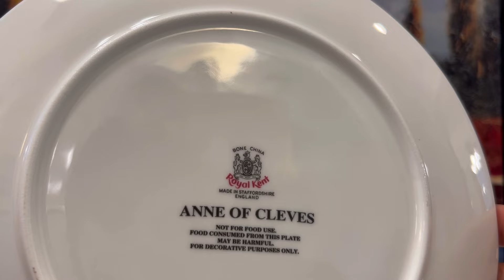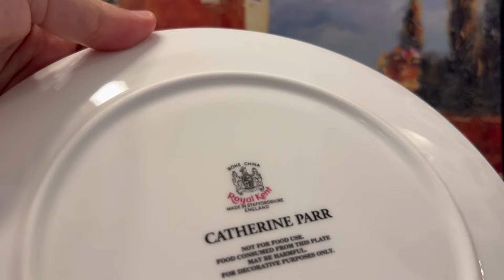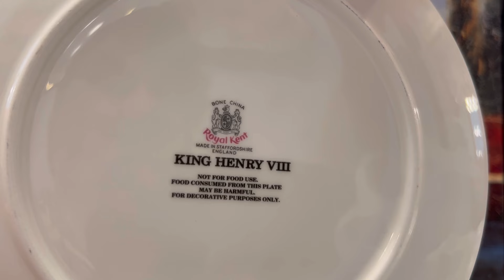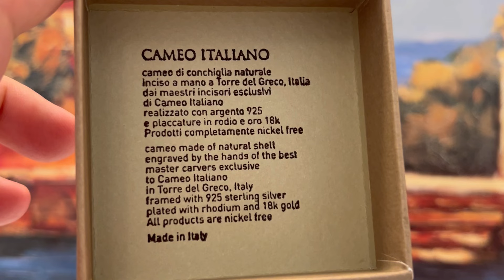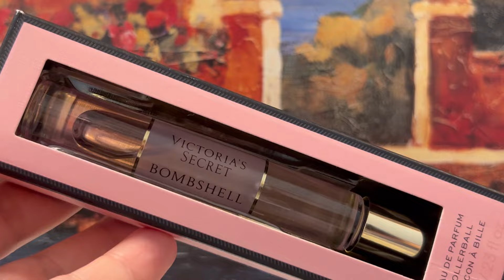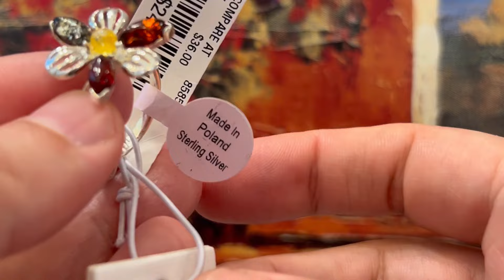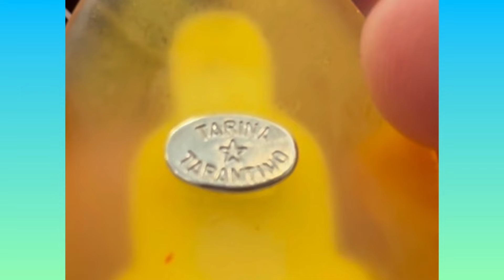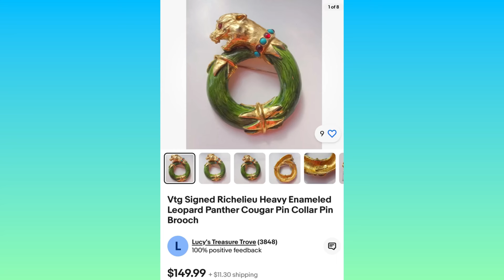Винтажные находки июня.